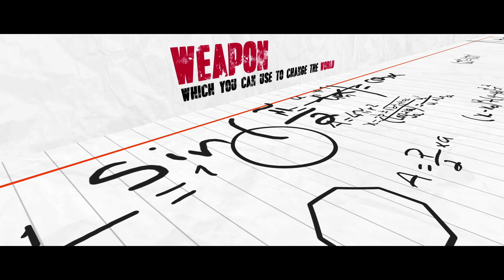Akshara Motion Poster| Nandita Swetha | B Chinni Krishna | Suresh Bobbili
Akshara Motion Poster featuring Nandita Swetha in lead role.

Full Details:

Movie: Akshara
Starring: Nandita Swetha
Director : B Chinni Krishna
Cinematography : Nagesh Bannel
Editor : Satya Giduturi
Banner : Cinema Hall Entertainments
Producers : Suresh Varma Alluri, AhiTeja Bellamkonda